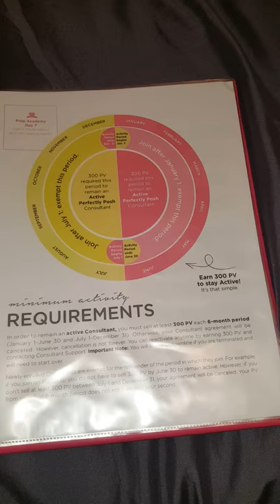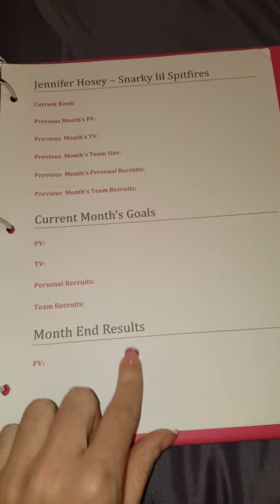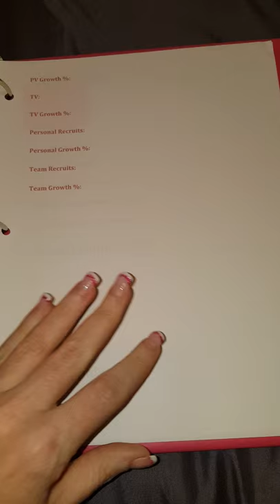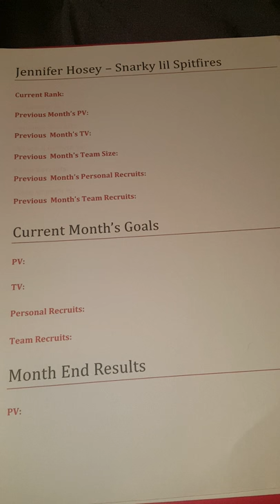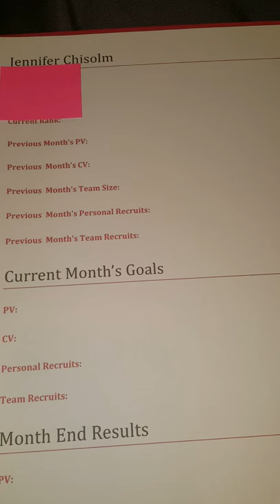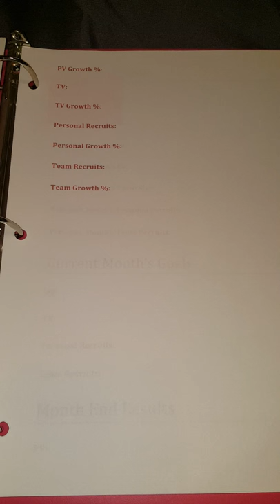Leadership Binder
A simple way to keep track of your Frontline and team and stay organized.